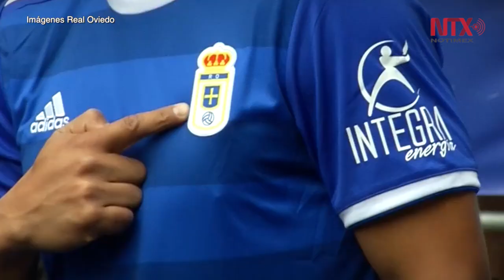Oswaldo Alanís es presentado con Real Oviedo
El defensa central mexicano Oswaldo Alanís fue presentado como nuevo jugador del Real Oviedo, equipo de la Segunda División de la Liga de España.